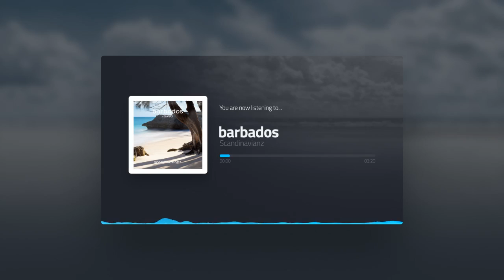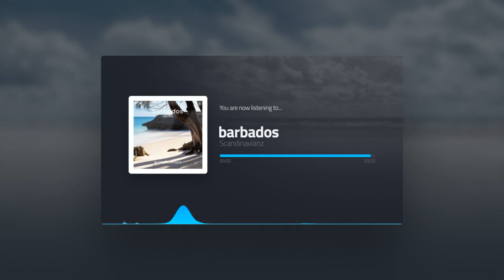Scandinavianz - Barbados [Official]🌴 Tropicalhouse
This track is produced and published by Scandinavianz.
You’re free to use this song on youtube, but you MUST include the following in your description (Copy & Paste):

⚠️Our music is free to use which means that You can use it for your content as long as you credit us ⚠️ You are not allowed to distribute this track or a version of this track on streaming services such as Spotify, Apple Music and other platforms via a music distributor.

If you liked the video, here are the ways you can support us :)

Barbados (UK: /bɑːˈbeɪdɒs/ bar-BAY-doss; US: /bɑːrˈbeɪdoʊs/ bar-BAY-dohss; locally /bəˈbeɪdəs/ buh-BAY-dəss) is an island country in the Lesser Antilles of the West Indies, in the Caribbean region of the Americas, and the most easterly of the Caribbean Islands. It occupies an area of 432 km2 (167 sq mi) and has a population of about 287,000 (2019 estimate).[3] Its capital and largest city is Bridgetown.

Inhabited by Kalinago people since the 13th century, and prior to that by other Amerindians, Spanish navigators took possession of Barbados in the late 15th century, claiming it for the Crown of Castile. It first appeared on a Spanish map in 1511.[7] The Portuguese Empire claimed the island between 1532 and 1536, but abandoned it in 1620 with their only remnants being an introduction of wild boars for a good supply of meat whenever the island was visited. An English ship, the Olive Blossom, arrived in Barbados on 14 May 1625; its men took possession of the island in the name of King James I. In 1627, the first permanent settlers arrived from England, and Barbados became an English and later British colony.[8] During this period, the colony operated on a plantation economy, relying on the labour of African slaves who worked on the island's plantations. Slavery continued until it was phased out through most of the British Empire by the Slavery Abolition Act 1833.